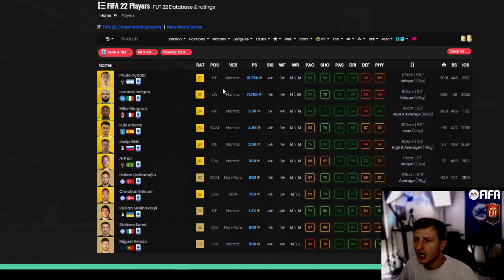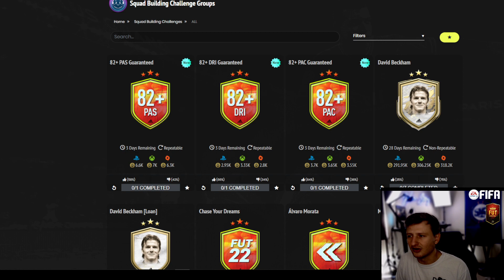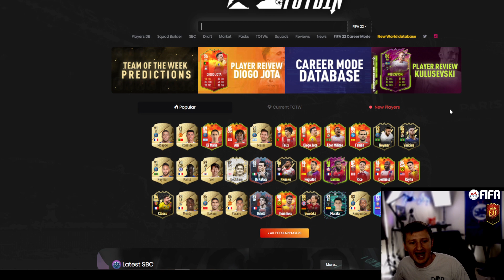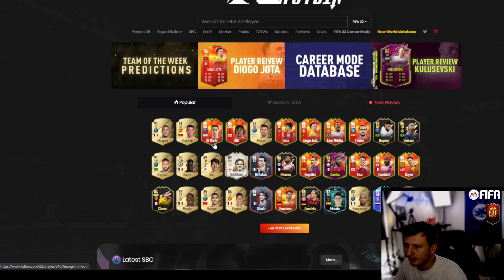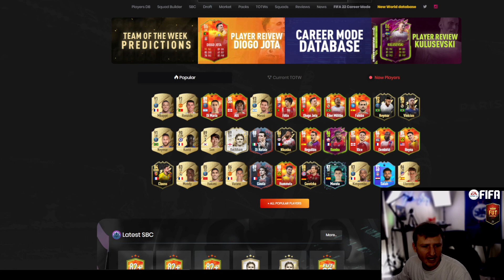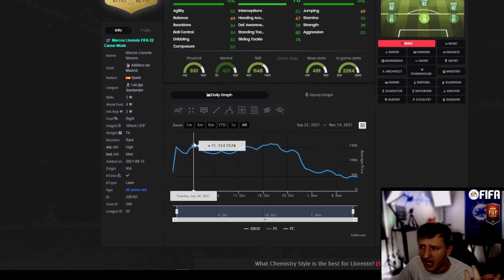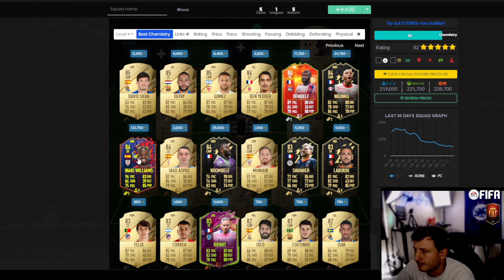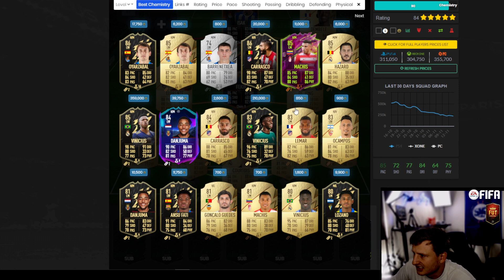82+ Packs | Which one to do? | Market Crash Squad | Trading / Black Friday | DAILY FIFA 22 Content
This is where we cover ANYTHING and EVERYTHING FIFA / FUT related. We strive to upload daily and bring you raw content that is NOT intended to go viral. But for the sake of the community. This content is 100% my thoughts and opinions. If your opinion differs. Please drop a comment and I would love to connect. I have about an 95% win ratio on timing the market. Just remember these are tips and not implementations in the FUT market. Be sure to FACT check yourself and check what time / day the video was released. We upload daily due to the fact the market moves quickly. However it can always change at any given period.

- for private/tutoring/coaching

We stream MWF or as much as we can